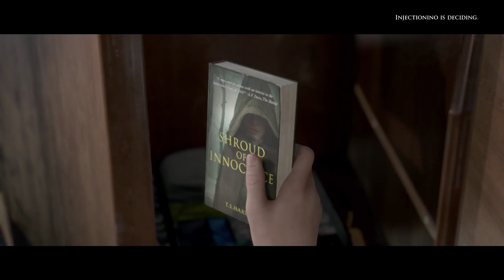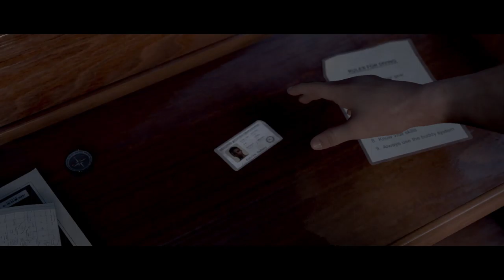The Dark Pictures: Man of Medan Co-PlayThrough Part 2 Ft. Injection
Editing Software

Equipment.

Cameras:
CANON SX730 HS
Iphone X

Plugins I Use While Editing:
Saphire
Universe